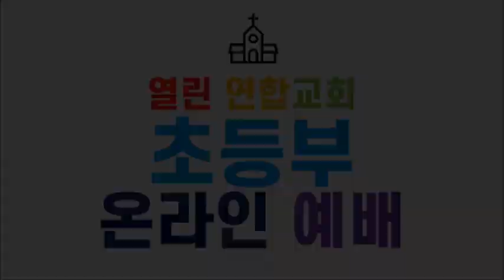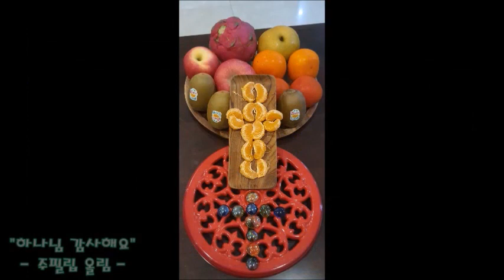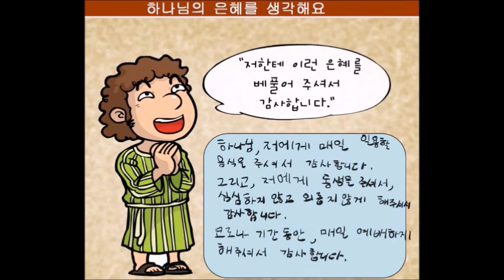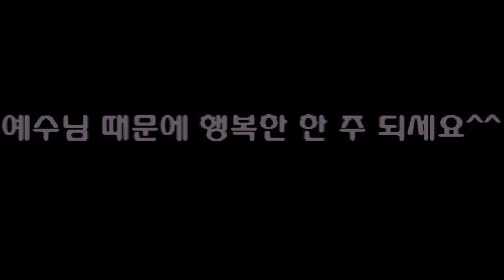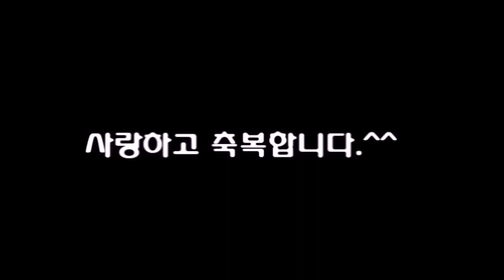말레이시아 열린연합교회 2020년 11월 15일 추수감사주일 초등부 예배